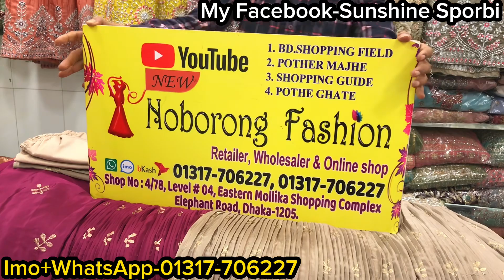লুটপাট সেলে লাক্সারি কাজের পার্টি গাউন কালেকশন কিনুন || Luxury work party gown collection in sale